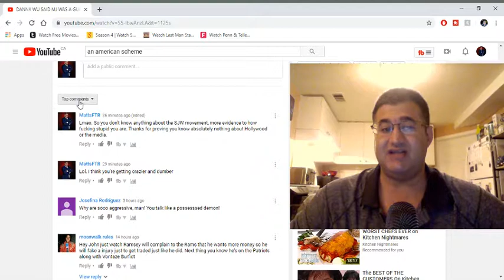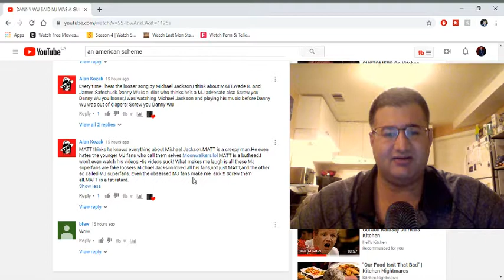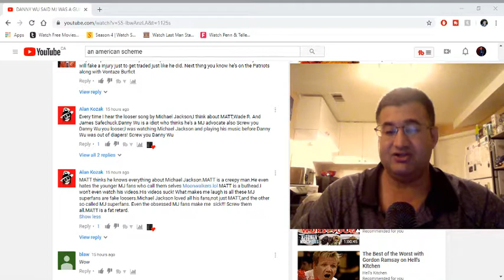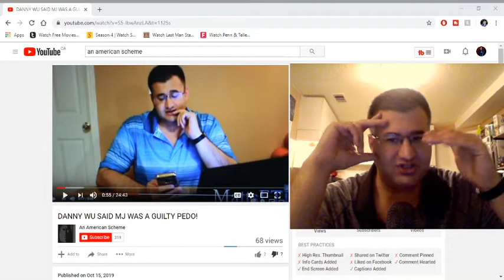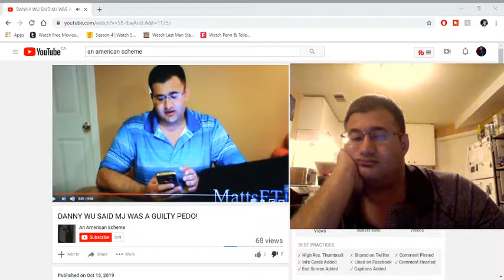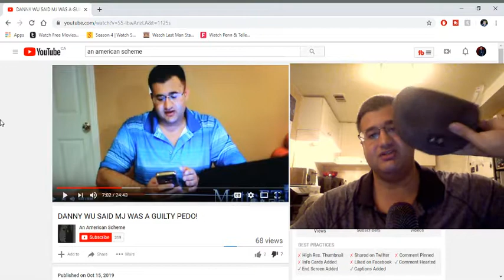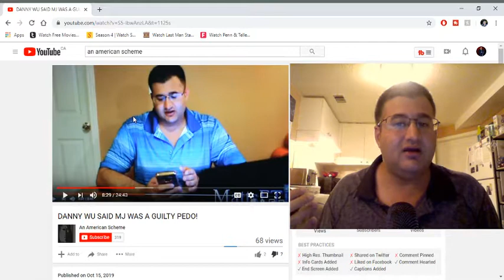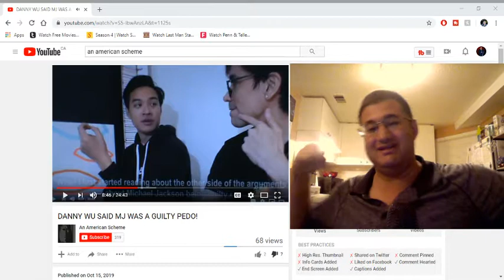An American Scheme Tries To Outsmart Me Again (2019)